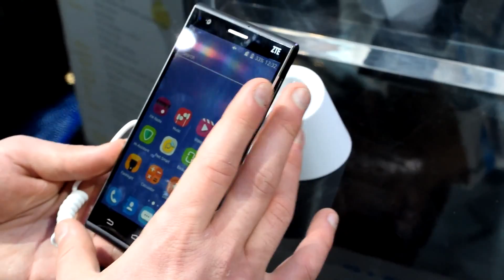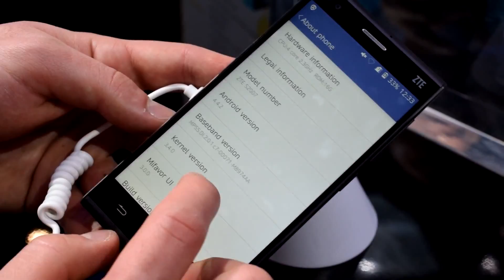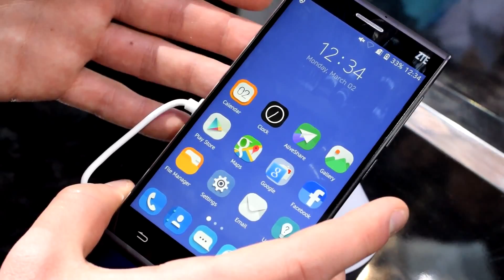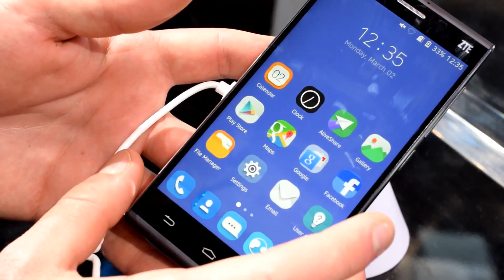Anteprima ZTE Star 2 da Mwc 2015 di Barcellona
Lo ZTE Star 2 è un fantastico smartphone con Android che abbiamo avuto modo di testare in anteprima durante il MWC 2015 di Barcellona